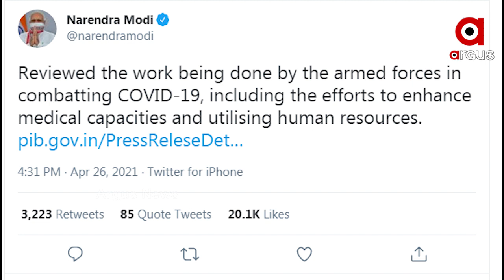କୋଭିଡ୍ ଲଢେଇରେ ଆଗରେ ଭାରତୀୟ ସେନା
କୋଭିଡ ଡ୍ୟୁଟି କରିବେ ସେନାର ଅବସରପ୍ରାପ୍ତ ଡାକ୍ତର. ପ୍ରଧାନମନ୍ତ୍ରୀ ନରେନ୍ଦ୍ର ମୋଦି ଓ ଚିଫ ଅଫ୍‌ ଡିଫେନ୍ସ ଷ୍ଟାଫ ଜେନେରାଲ ବିପିନ ରାୱତଙ୍କ ଗୁରୁତ୍ୱପୂର୍ଣ୍ଣ ଆଲୋଚନା.